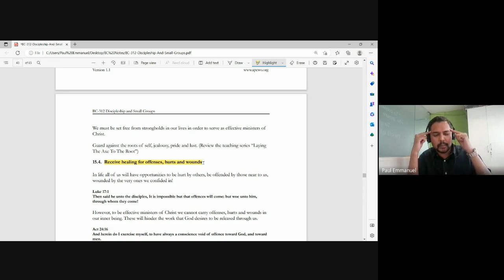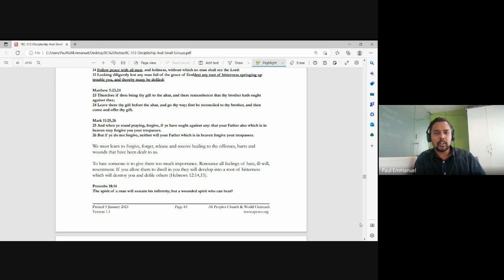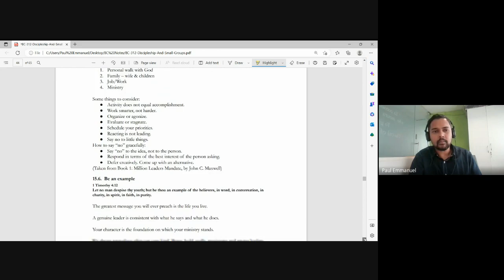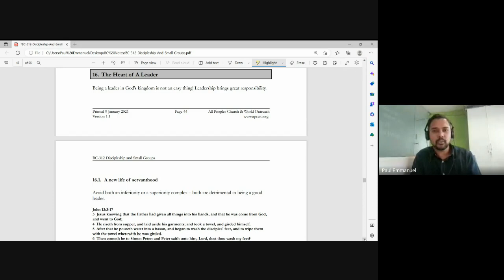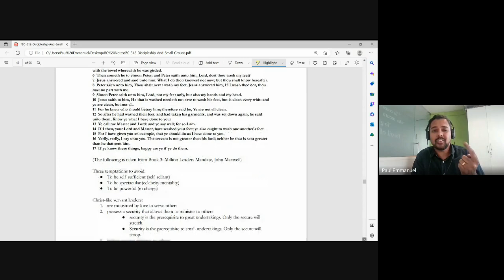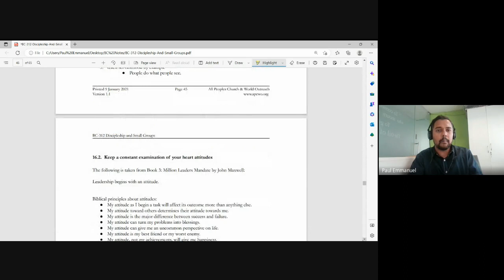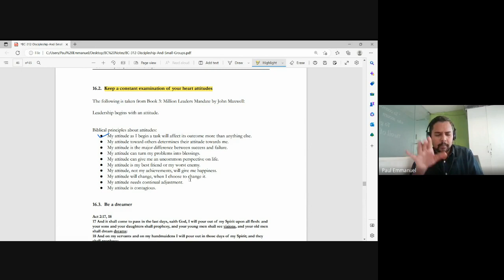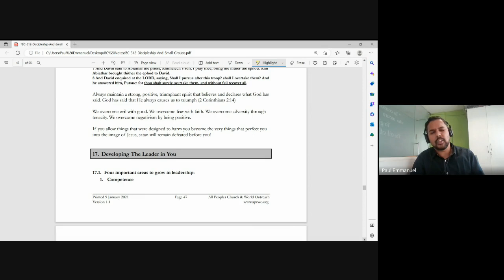Discipleship and Small Groups | Lecture 12: BC312-D&SG-20230214